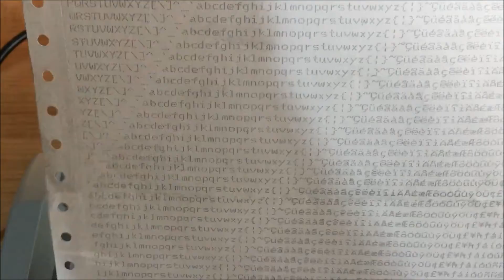How to print a self test on an Epson FX 890 dot matrix printer